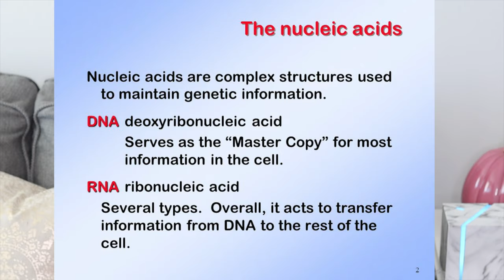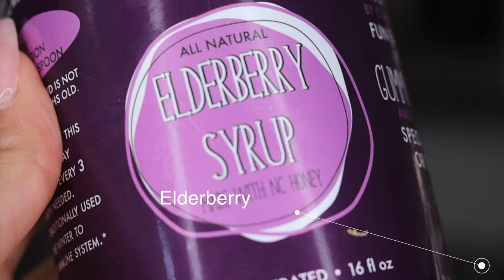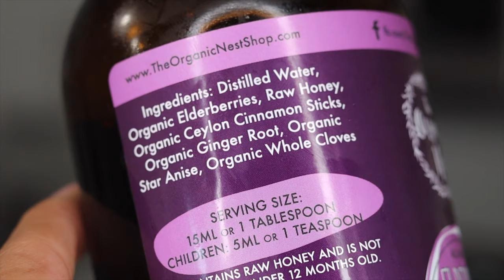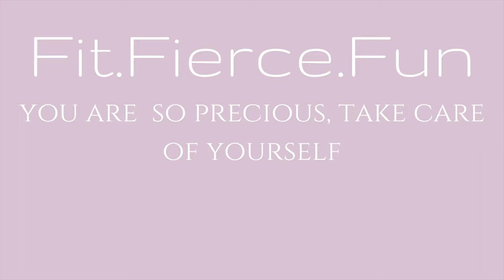Internal Self Care | Boost Your Immune System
This video is about inner self-care, and how to strengthen and boost your Immune System, so you can fight off or prevent a virus or infection. This video discusses natural remedies and vitamins such as vitamin D, foods, and herbs that can strengthen and boost your immune system.

Time Stamps:
0:00 - Intro
1:42 - What Makes Vitamin D Special
2:42 - How and Where To Get Your Vitamin D
6:57 - Herbs for Strengthening Your Immune System
18:23 - How and What To Juice to Boost Immunity
22:25 - Exercise and Nutrition
23:25 - Final Tip